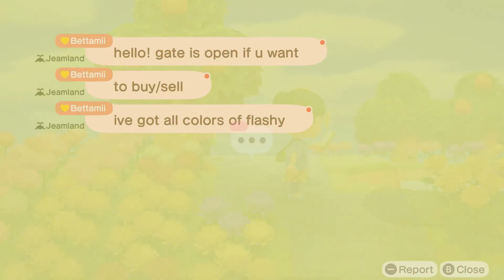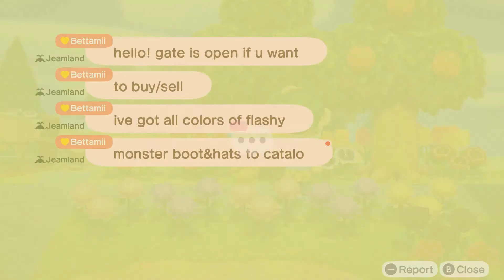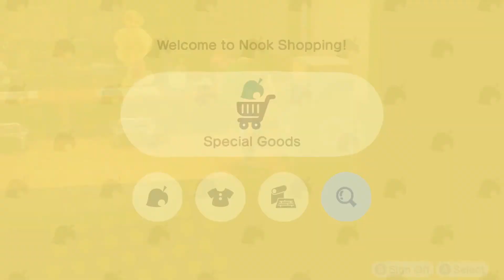Animal Crossing New Horizons - Halloween Preparations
It's the first day of October, which means it's time to prepare everything before Halloween! During this month, we will be planting the pumpkins for the first time after you bought the pumpkin starts from Nook's Cranny or Leif's gardening stall! Once they will grow in a few days, you will have to harvest them and craft them if the DIY recipe requires them to.  Plus, you can change your new skin tones and new eye colors after you retrieved them from the Nook Stop.